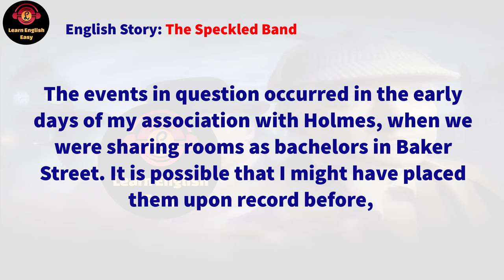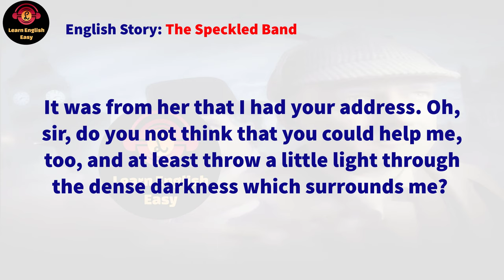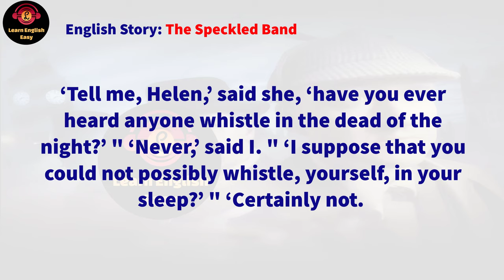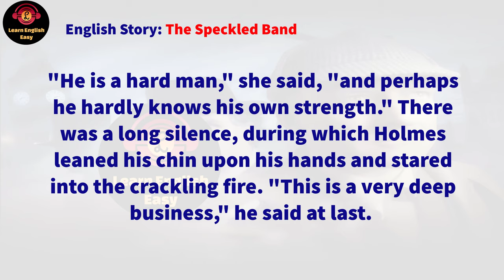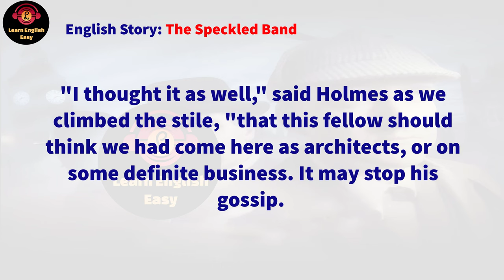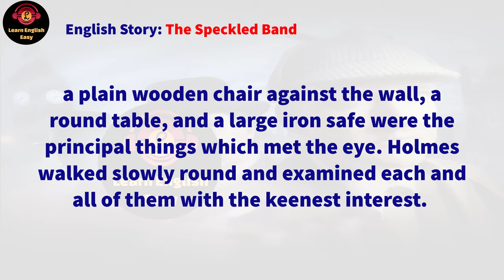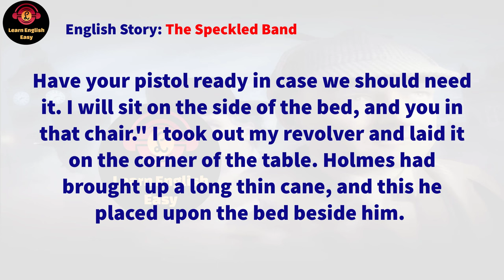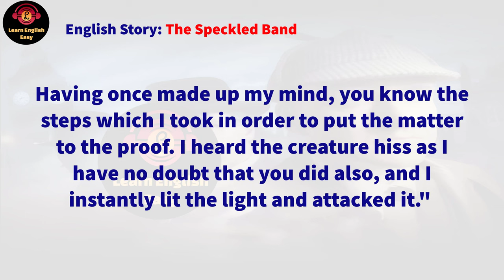Learn English Through Story ★ Subtitle: The Speckled Band (level 1)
The Speckled Band Arthur Conan Doyle

🔰 The Speckled Band story. Sherlock Holmes and Dr. Watson rise unusually early one morning to meet a young woman named Helen Stoner who fears that her stepfather, Dr. Grimesby Roylott, is threatening her life. Roylott is a doctor who practised in Calcutta, India, and was married to Helen's late mother when she was a widow living there. He is also the impoverished last survivor of what was once a wealthy but violent, ill-tempered and amoral Anglo-Saxon aristocratic family of Surrey, and has already served a jail sentence for killing his Indian butler in a rage.

Timestamps to follow chapters:
00:00 Intro
00:04 Start story
35:48 End story